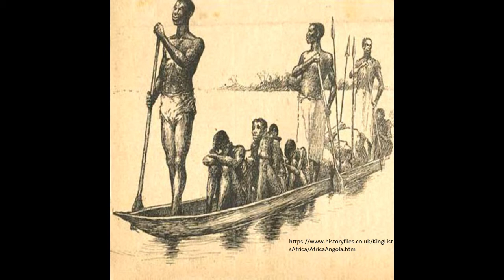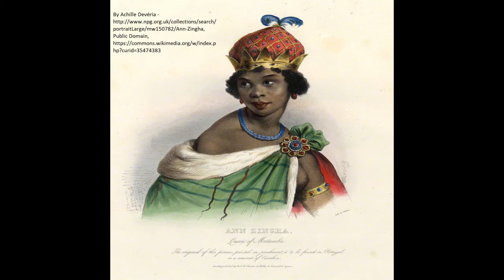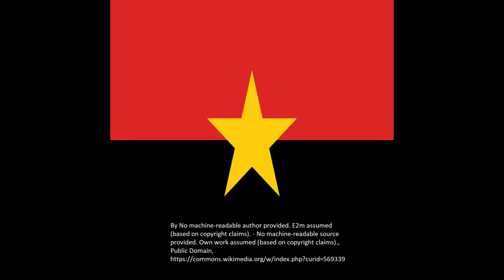Episode 6:History of Angola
Ruler of Ndongo
If you want to look at the sources for this video you can check out my